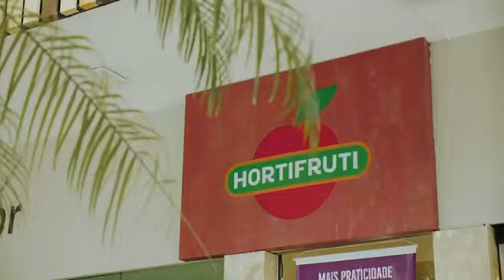Nook Copacabana - STUDIOS - Rio de Janeiro - YOUTUBE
Nook Copacabana: Um oásis de conforto e sofisticação no coração do Rio
Em primeiro lugar, no coração de Copacabana, o bairro mais icônico e desejado do Rio de Janeiro, surge uma oportunidade única de moradia que redefine o conceito de luxo e praticidade: o Nook Copacabana, localizado na prestigiada Hilário de Gouveia, 49.

Logo, desenvolvido pela renomada incorporadora Performance, este projeto exclusivo, também conhecido como Nook Copacabana Performance, é um convite para viver momentos inesquecíveis em uma das localizações mais privilegiadas da cidade.

Copacabana: Uma jóia carioca
Antes de mais nada, Copacabana não é apenas um bairro, é um estilo de vida.

Em suma, conhecida mundialmente por sua praia sinuosa, que se estende por mais de 4 quilômetros, Copacabana é um mosaico vibrante de cultura, lazer e beleza natural.

Além disso, a proximidade com o metrô e a vasta rede de comércio e serviços conferem ao bairro uma conveniência sem igual.
Enquanto isso o calçadão, os históricos quiosques e a imponente vista do Pão de Açúcar proporcionam um cenário de cartão-postal a seus moradores.

Dessa forma, um apartamento na praia de Copacabana é mais do que um imóvel; é um estilo de vida.

Nook studio em Copacabana: luxo, conforto e vista deslumbrante
Certamente, o Nook Copacabana Performance é a personificação do luxo e da sofisticação em Copacabana.

Ou seja, com apartamentos que variam de studios e quarto e sala, com metragens de 40 a 58 m², a gardens de 52 a 67 m² e coberturas linear e duplex de 103 a 155 m² de área privativa.

Como resultado, cada espaço foi cuidadosamente planejado para maximizar a ventilação, iluminação e, sobretudo, o conforto.
Além de, as opções de junção para criação de um terceiro quarto oferecem flexibilidade.

Enquanto as coberturas duplex com elevador privativo nos dois pavimentos elevam o padrão de moradia.

Para quem busca um studio à venda em Copacabana, o Nook Copacabana oferece opções elegantes e bem localizadas.

Da mesma forma, as coberturas em Copacabana no Nook Copacabana representam o ápice do luxo, com vistas deslumbrantes do mar e do Cristo Redentor, proporcionando uma experiência de moradia inigualável.

Infraestrutura completa para um estilo de vida inigualável em uma cobertura em Copacabana.

Assim como, o Nook Copacabana não se limita aos seus apartamentos de alto padrão.

Logo, a infraestrutura de lazer e serviços disponível é um verdadeiro convite ao bem-estar e à praticidade.

Na mesma linha, uma academia completa, espaço de coworking, mini mercado, lavanderia e bicicletário para bicicleta elétrica são apenas algumas das comodidades que tornam a vida dos moradores mais fácil e agradável.

Ou seja, o espaço delivery, pensado para atender às necessidades modernas, adiciona um toque de conveniência ao dia a dia.

Portanto, para aqueles em busca de um apartamento à venda em Copacabana, o Nook Copacabana Performance representa uma oportunidade sem igual.

Além de estar localizado na zona sul, perto da praia, cada apartamento praia zona sul no Nook Copacabana foi concebido para oferecer o máximo em conforto, luxo e praticidade.

Em síntese, viver em Copacabana, especialmente no Nook Copacabana, é uma experiência única que combina a tranquilidade de um lar sofisticado com a efervescência de um dos bairros mais emblemáticos do Rio de Janeiro.

Sendo assim, seja para desfrutar da proximidade com a praia, seja para apreciar a vista incrível do seu apartamento, morar no Nook Copacabana é garantia de uma vida repleta de momentos memoráveis.

(INFRAESTRUTURA):

Academia; Espaço coworking; Espaço delivery; Mini mercado; Bicicletário com ponto para bike elétrica e para compressor de pneus; Acessibilidade em áreas comuns.

Descubra um mundo de possibilidades onde luxo, conforto e praticidade se encontram no coração de Copacabana.